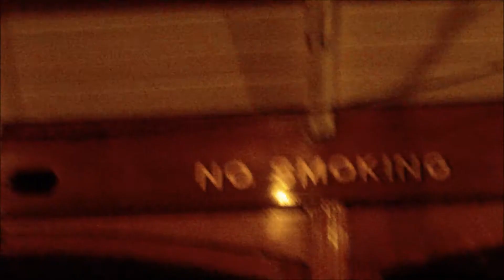Bonfire Night at the Black Country Living Museum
Filmed at the Black Country Living Museum on 05/11/2011.  The Museum run a traditional bonfire night without fireworks.  The bonfire was absolutely huge, it's hard to tell the scale from this video.  Absolutely recommended for 2012.